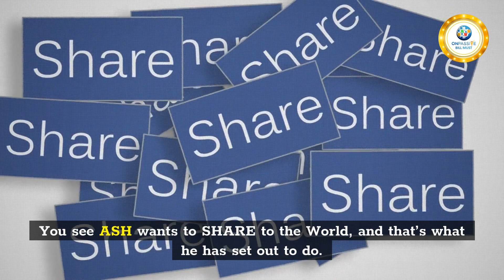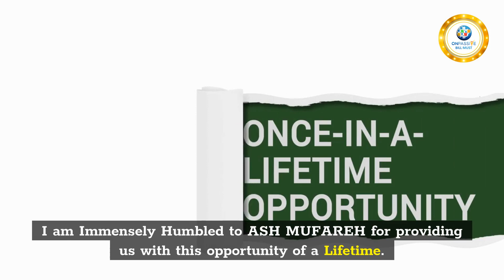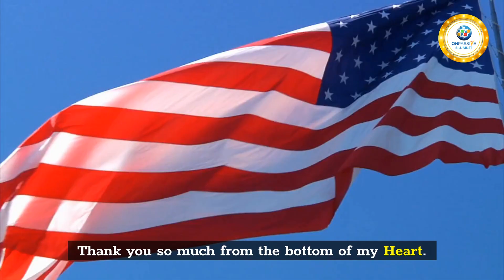I’d like you to have An Opportunity of a Lifetime - Judy Turner Miller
My name is Judy Miller
I’d like you to have An Opportunity of a Lifetime
Have you Heard of ONPASSIVE? If you have, did you say yes and you are now a Founder? Or did you decline?
Let me ask you. If Mark Zuckerberg had offered you a founder position in FB, would you have said YES?
And what about if Jeff Bezos had provided you with a Founders position in Amazon. Would you have accepted it?
There are over 1 Million Founders in ONPASSIVE today because we saw and believed in our CEO, ASH MUFAREH’S vision, to turn Poverty into Prosperity. You see ASH wants to SHARE to the World, and that’s what he has set out to do.
ONPASSIVE is an Artificial Intelligence, AI Brick And Mortar Company. Our head office is in Orlando Florida, and we are in over 220 countries around the world. ONPASSIVE will run giving us residual Income 24/7, 365 Days a year, even while we sleep. This has never been done before.
You will have Time Freedom. Enjoy your life and your family, your loved ones. You will be able to Check off those items from your bucket list. This gem can be passed down from generation to generation.
I am Immensely Humbled to ASH MUFAREH for providing us with this opportunity of a Lifetime. So Please, the door is closing very soon for Founder positions and I’d like to see you have this Opportunity of a Life time like all my friends here at ONPASSIVE and I do. And we are going to be ready for our Global Launch soon.